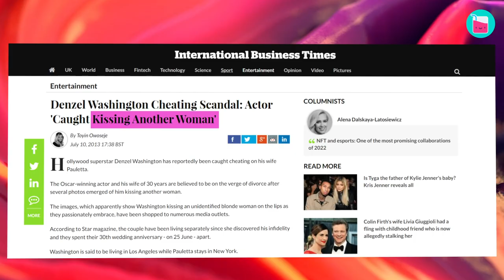Denzel Washington Had To Prove Himself To Pauletta | Rumour Juice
Awkward first dates, two rejected proposals, and constant divorce rumours. Yes, this Hollywood couple has seen it all. But Denzel Washington and his wife Pauletta knew that love is a marathon, not a sprint. No doubt, Denzel and Pauletta learned a few bits of wisdom on their journey. So let's dive into a whirlwind romance that has been lasting for nearly 40 years.

0:00 Pauletta instantly knew it was fate
2:28 “We made a commitment”
4:25 Constant divorce rumours
6:46 She safeguarded the family